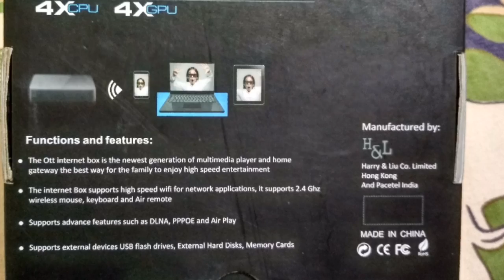AP Fibernet boxes overview